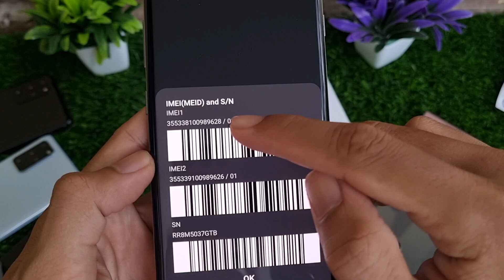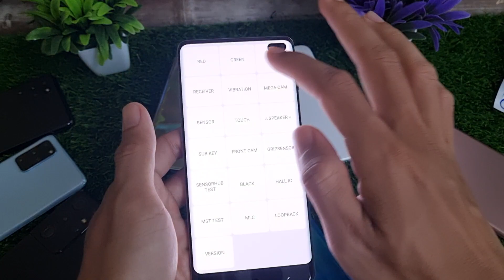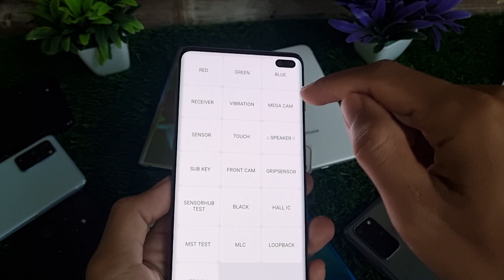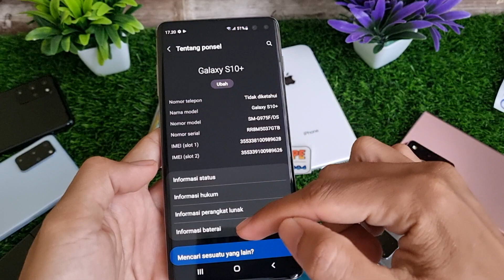(sold) Review Samsung Galaxy S10 Plus 128gb SEIN di Tahun 2022 Bang Hape siap COD Tokopedia Shopee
Ini adalah Review Samsung Galaxy S10 Plus 128gb SEIN di Tahun 2022 oleh Bang Hape
Unit 730 Samsung Galaxy S10 Plus second resmi SEIN. Jual hp second berkualitas. COD dan Rekber via Tokopedia dan Shopee

Samsung Galaxy S10 Plus RAM 8 Internal 128gb unit ke 730
Warna Prism Black
Kelengkapan HP dan charger ori / oem fast charging (pilih salah satu)
Harga cek di menit pertama 😁🙏, tolong disimak baik2 ya, krn beda kondisi / kelengkapan bisa beda harga

Transaksi ada 3 pilihan:
1. COD ke rumah ane di Cibinong Bogor, Jawa Barat
2. Trf langsung, brg ane kirim via jnt (ongkir di tempat)
3. Via Tokopedia / Shopee (tp hrg naik 2% ya harap maklum dana ketahan bbrp hari soalnya 😅🙏🏻)

Untuk koleksi video terbaru cek di playlist berikut :
Flagship Samsung